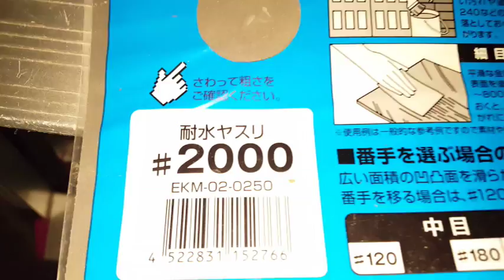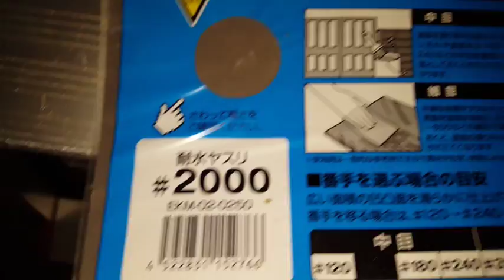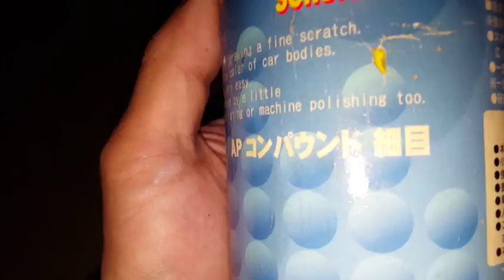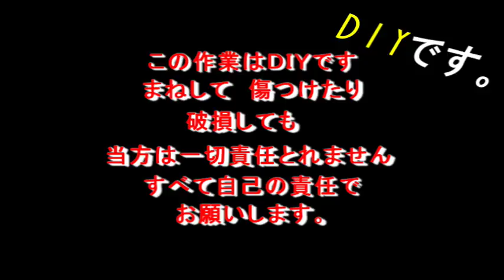ニュービートル ヘッドライト黄ばみ 曇り 磨き ついでに小キズも取れ 新品同様に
フォルクスワーゲン ニュービートルのヘッドライト黄ばみ 曇り 磨き ついでに小キズも取れ 新品同様に